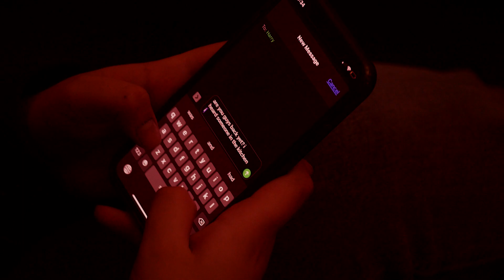Melancholia (Trailer)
'A sorrowful woman lives in the presence of a mysterious spirit.'

Please note that the review cards from The Telegraph, Empire, Vanity Fair and the New York Times are purely a work of fiction for the purposes of this trailer assignment and do not symbolise their real opinion.

Cast:

Girl - Marta Horvat
Monster - Ben Cope

Crew:

Directed by - Justas Kavaliauskas
Written and Produced by - Marta Horvat
Cinematographer - Erin Fahiya
Gaffer - Elliot Anthony
Makeup & Costume - Marta Horvat
Editing - Justas Kavaliauskas, Marta Horvat, Erin Fahiya

Soundtrack borrowed from Mother! (2017) trailer, composed by Jóhann Jóhannsson.